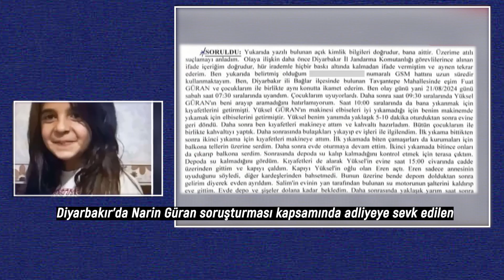Narin Güran'ın Yenge ve Amcası Tutuklandı!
Merhaba! Kanalımıza hoş geldiniz.

Biz, en güncel ve ilgi çekici haberleri sizlerle buluşturmak için buradayız. Her gün yeni videolarla karşınızdayız. Kanalımızda, ilginizi çekecek farklı kategorilerdeki haberleri bulabilirsiniz.

Son Dakika Gelişmeleri: Anında haberdar olun.
Sosyal Medyanın Nabzı: Gündemden düşmeyen olaylar.
Kültür ve Sanat: Sanat dünyasından renkli haberler.
Spor Haberleri: Spor dünyasından en taze haberler.
Eğlenceli İçerikler: Keyifli ve gülümseten anlar.
Güncel kalmak ve hiçbir detayı kaçırmamak için bizi takip edin. Videolarımıza yorum yaparak ve beğenerek görüşlerinizi paylaşabilirsiniz. Sizlerin desteğiyle daha büyük bir aile olma yolunda ilerliyoruz!